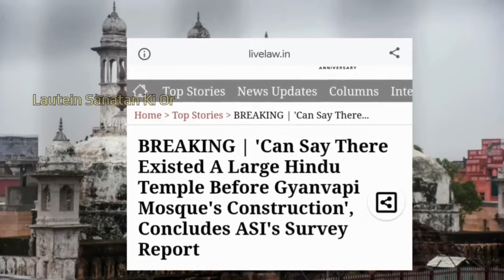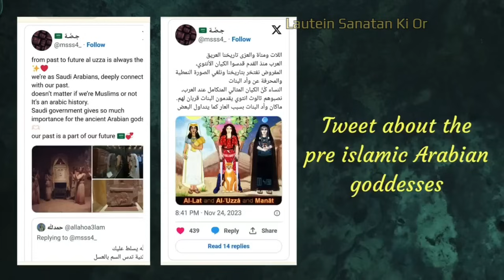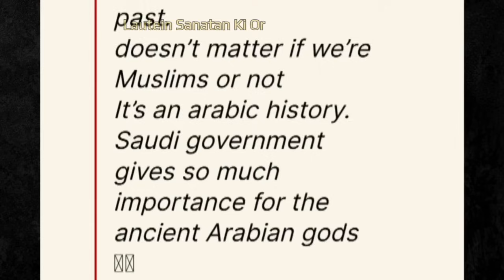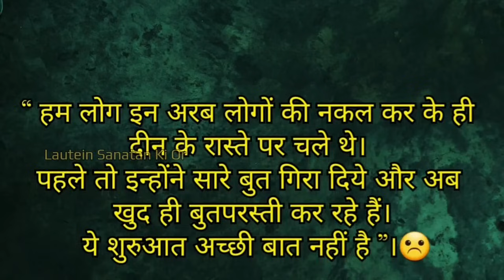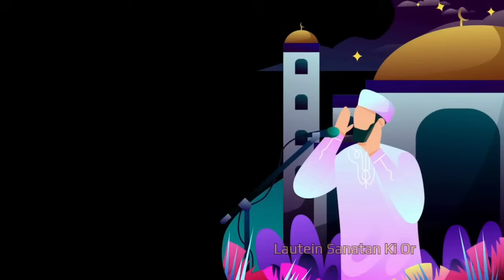Saudi Mein Mile Hindu Rashtra Ke Sanket|Arab Gods Before Islam|Al-Uzza, Al-lat & Manat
इतिहास को चाहे कितना भी नकारा जाए लेकिन एक ना एक दिन वह इतिहास हमारे सामने हमारा वर्तमान बनकर खड़ा हो जाता है। आजकल इस्लामिक देशों में भी ऐसा ही हो रहा है। जिस सऊदी अरब में इस्लाम की शुरुआत 360 मूर्तियां तोड़ने के साथ हुई थी आज फिर से इस देश में अपनी सांस्कृतिक विरासत को पुनः जीवित करने की बात की जा रही है।
अपनी एक विडियो में मैंने इस्लाम के अंत की शुरुआत से जुड़े कुछ ठोस प्रमाण दिये थे।
इस्लाम के अंत की शुरुआत से जुड़े कुछ प्रमाणों में से एक प्रमाण ये भी है कि सऊदी अरब में अब वहाँ की प्राचीन देवियों की पूजा शुरू हो चुकी है। हाल ही में पोस्ट किए गए इन ट्वीट्स को देखिए। इसमें प्राचीन अरब संस्कृति की देवी अल उज़ा के बारे में कहा गया है।  इनमें स्पष्ट हो रहा है कि इस्लाम की जन्मभूमि सऊदी अरब में इन दिनों अपनी पुरानी संस्कृति को वापस लाने के प्रति जागरूकता बढ़ी है। इस्लाम के आने के पहले सऊदी में भी अलग अलग देवी देवताओं की पूजा की जाती थी जिनमें तीन देवियां मुख्य हैं।
इन त्रिदेवियों के नाम हैं अल लात, अल उज़ा और मनात। देवी अल-उज़्ज़ा, अल-लात और मनात की पूर्व-इस्लामिक अरब में व्यापक रूप से पूजा की जाती थी.

Search Terms/Keywords -

Allat
Al-Uzza
Saudi prince goddess worship
Saudi arabiaidol worship
saudiarabiahindu rashtra
Saudi mein mile hindu rashtra ke sanket
Saudi mein hindu rashta
pre Islamic arabia
gyanvapi masjid
gyanvapi case
mohammad bin salman
Saudi prince mbs
pre islamic arabian gods
pre islamic gods
pre islamic period
ancient arabian gods
ancient arabian history
ancient arabian religion
al uzza al lat manat
al uzza goddess
al uzza saudi arabia
al uzza in quran
arab before islam
arab gods before islam
arabia before islam
pre islamic arabia gods
lautein sanatan ki or